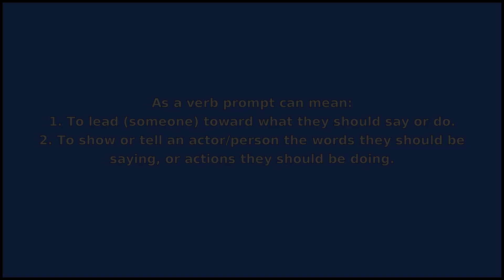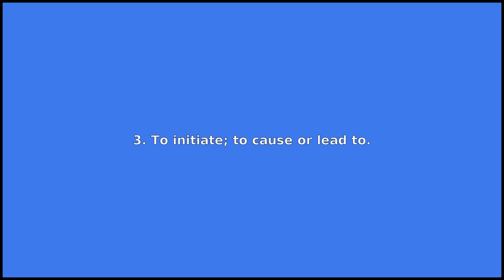PROMPT - Meaning and Pronunciation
How to pronounce prompt?

This video provides examples of American English pronunciations of prompt by male and female speakers.
In addition, it explains the meaning of prompt through a dictionary definition and several visual examples.

IPA Transcription of prompt is /prˈɑmpt/.

Definition of prompt according to Wiktionary:
prompt can be an adjective, a noun or a verb

As an adjective prompt can mean:
1. Quick; acting without delay.
2. On time; punctual.
3. Ready; willing to act.

As a noun prompt can mean:
1. A reminder or cue.
2. A time limit given for payment of an account for produce purchased, this limit varying with different goods.
3. A sequence of characters that appears on a monitor to indicate that the computer is ready to receive input.
4. A suggestion for inspiration given to an author.

As a verb prompt can mean:
1. To lead (someone) toward what they should say or do.
2. To show or tell an actor/person the words they should be saying, or actions they should be doing.
3. To initiate; to cause or lead to.

If you'd like to test your pronunciation of prompt, check out Accent Hero's real-time pronunciation feedback tool: